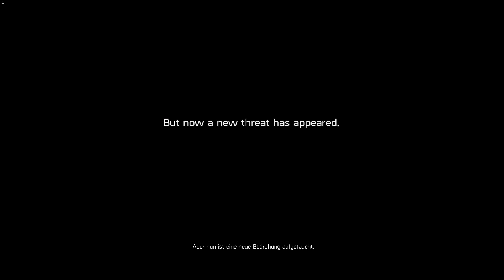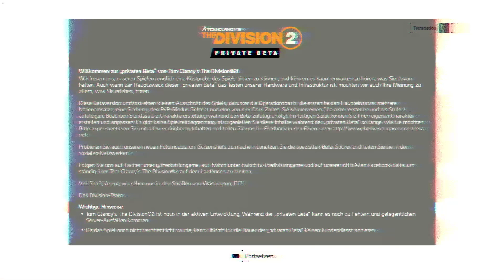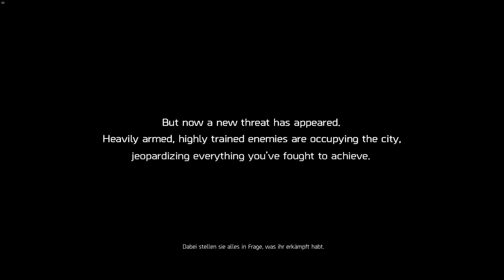The Division 2 - Private Beta - Endgame Lvl 30 Teil 1v2 Livestream Multiplayer [Deutsch] PC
Ubisoft will mit The Division 2, die Schwächen des Vorgängers ausmerzen und sich auf die Stärken des Ko-Op Shooters konzentrieren. Der offizielle Release ist am 12. März.

Wir zocken mit der Nerd Universe Community in der Private Beta das Game mal für euch an!

Sendeplan:
Tägliche Lets Plays

Samstags Multistream auf Youtube & Twitch ab 22:30 Uhr
(spontane Streams gibt es ebenfalls)

Hardware:
Intel i7-4790k, 16 GB RAM, GTX 1070, PS4 PRO, Oculus Rift CV1, Nintendo Switch